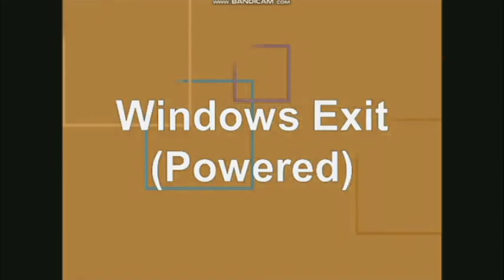Fake 2000 Beta 3 Sounds in Smurf Effect By MrRyukage